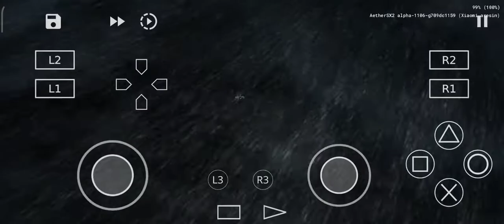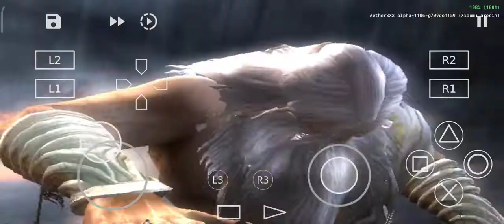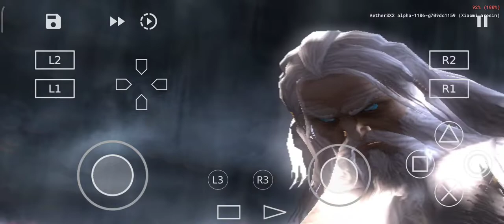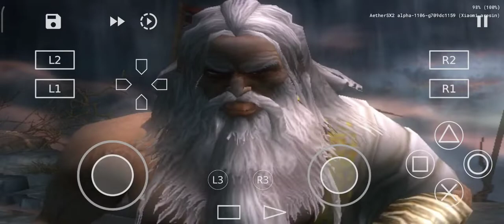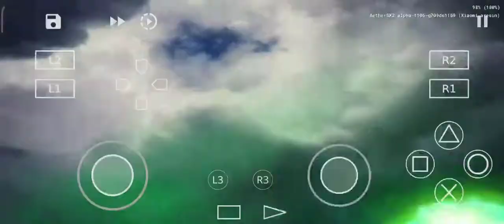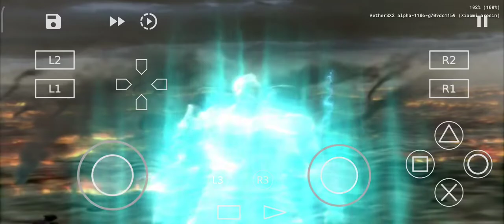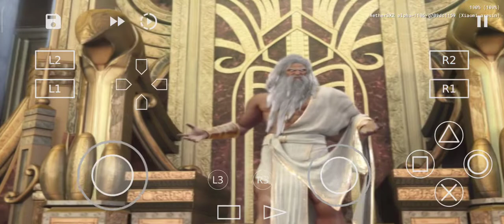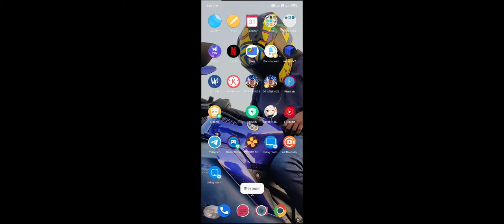God oF war 2 Zeus Kill Kartos